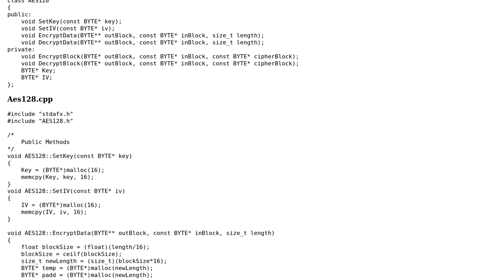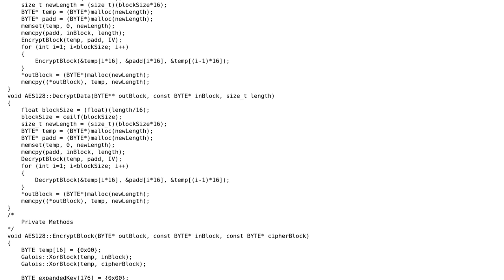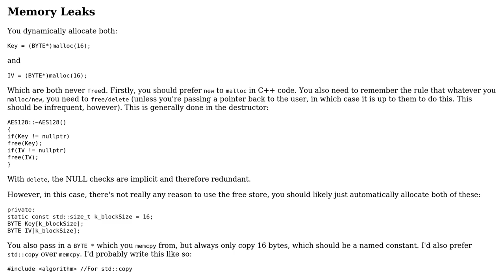Code Review: AES-128 encrypt/decipher class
With thanks & praise to God, and with thanks to the many people who have made this project possible! | Content (except music & images) licensed under CC BY-SA | Music | Images & others | With thanks to user Yuushi user Robert Snyder user Der Kommissar and the Stack Exchange Network Trademarks are property of their respective owners. You are responsible for your own actions.